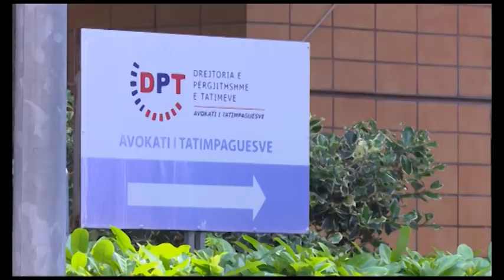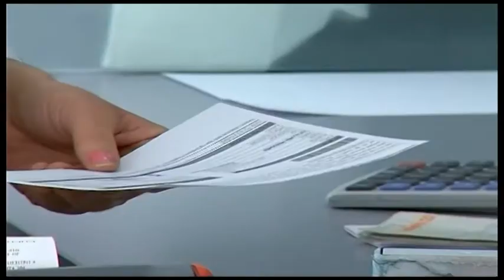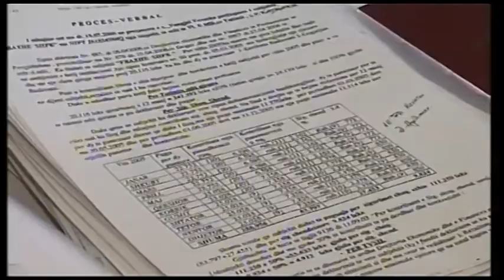EKSPERTET PRO DHE KUNDER AMNISTISE, PREÇI “KA QELLIME ELEKTORALE”, BREGASI “ÇLIRON BIZNESIN” LAJM